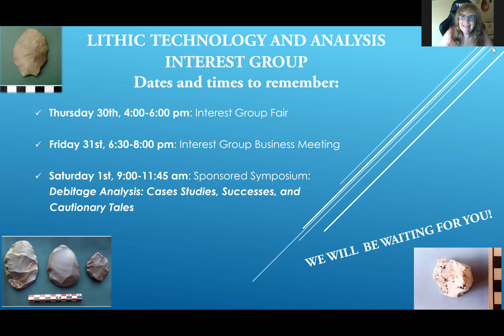SAA Lithic Technology and Analysis Interest Group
The new SAA Lithic Technology and Analysis Interest Group will be meeting in person for the first time in Portland and is open to all interested SAA members. Find out about the events it has scheduled for the SAA 88th Annual Meeting. They hope to see you there!